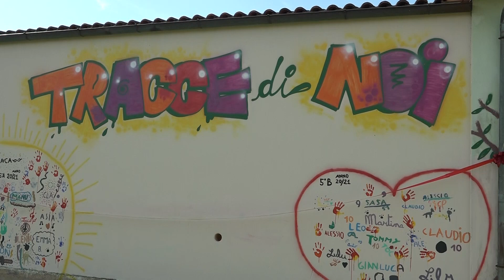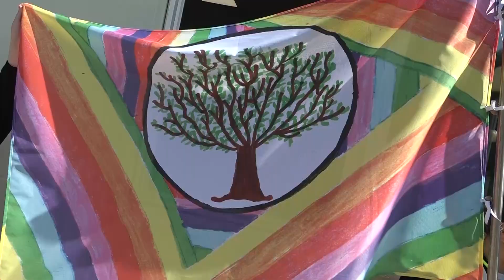Bambini protagonisti di un murale alla primaria di Pieve San Paolo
Lasciare memoria delle classi quinte e tramandare un progetto che insegni ai ragazzi a sentirsi parte di una comunità. E' questo il senso del messaggio contenuto nel murale inaugurato alla scuola primaria dell'istituto comprensivo Carlo Piaggia di Pieve San Paolo.